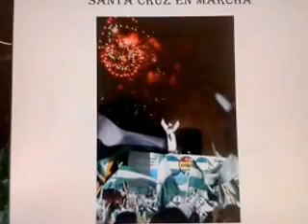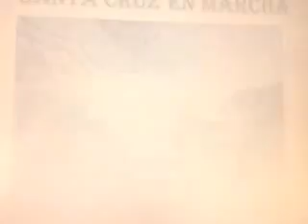BOLIVIA PLURINACIONAL, CONFLICTOS SIN FIN 17 y 18 05 14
() Noticia: Expulsan a 702 militares por sedición y motín (El Día 25-04-14).- L as FFAA dieron de baja hoy a 702 militares que no asistieron a sus fuentes de trabajo en el cuarto día de protesta de los uniformados que piden la descolonización de las instituciones militares y un mejor trato dentro de las filas castrenses.

() Comentario: Los conflictos durante el gobierno plurinacional del Presidente Morales, fueron la norma no la excepción. Los 8 largos años que se ha mantenido en el poder, han sido de zozobra continua para la población. Ya tiene más años en el poder que la dictadura de Banzer, y más conflictos también.
El sui generis conflicto con los miliares es uno más de su la larga lista, que debilitó insensatamente otra institución republicana. La expulsión masiva fue mucha soberbia. "De los 702 sargentos y suboficiales dados de baja, 381 eran miembros del Ejército, 300 de la Fuerza Aérea Boliviana (FAB) y 21 de la Armada Boliviana" (El Día 25-04-14).
 La lista de conflictos durante su mandato es extensa. A continuación describo algunos de ellos, sin pretender apuntarlos todos:
- El Presidente se pelea con políticos y estadistas internacionales como: Alan Garcia, Álvaro Uribe, el Rey Juan Carlos de Borbón, Sebastián Piñera y Barack Obama.
- Se pelea con países como: EEUU, Colombia, Brasil, Israel, España, Chile y Costa Rica. Y con regiones, como la Comunidad Económica Europea.
- Se pelea con departamentos como: Cochabamba, Pando, Sucre, Santa Cruz, Beni, Oruro y con Potosí. La mayoría absoluta del país. También se peleó con la población paceña de Caranavi y con el reducto masista de Yapacaní, aunque de esta última salieron con la cola entra las piernas, el narco- entorno no lo dejó instalar la pretendida base de UMOPAR (La Prensa 5-05-14).
- Se pelea con políticos y cívicos nacionales como: Gonzalo Sanchez de Lozada, Carlos Mesa, Eduardo Rodríguez Veltzé, Tuto Quiroga y Jaime Paz, Ruben Costas, Manfred Reyes Villa, Mario Cossio, Leopoldo Fernandez, Juan del Granado, Luis Revilla y Branko Marinkovic. Solo para hablar de los más destacados.
- Se pelea con organizaciones y gremios como: los indígenas del Tipnis y  Conamaq.  Los Cocaleros de Apolo y Yungas de Vandiola. Los minusválidos, los periodistas, los médicos, los constructores, los jubilados, los transportistas, los gremiales, los banqueros, los agricultores cruceños, los cooperativistas mineros, los maestros,  con la COB y el Comité pro Santa Cruz. Con el único que no se pelea es con el Tío de las mina.
A varias de sus víctimas logró doblegar, por el palo y/o por la zanahoria. Hoy son parte de su esquema totalitario, aunque sea de colgandijos.
Que desgracia ser gobernado por hombres que creen en el conflicto y la violencia, como formas de resolver las controversias. Diálogo y concertación no existen en su léxico. Ellos son hombres "duros", que se guía por la arcaica idea marxista del siglo XIX, que "el conflicto es el motor de la historia", en pleno Tercer Milenio.
Y para acabarla de amolar, el entorno palaciego lo secunda alborozado. Nostálgicos comunistas, terroristas jubilados y en ejercicio, cocaleros, chavistas del siglo XXI, bartolinas e interculturales, forman la corte celestial. Son gente de sólidos principios morales, pacíficos, llenos de amor en el corazón y una vida intachable (Blog Critica Política).

- Si esta columna te gusta, reenvía a tu facebook, twitter, otra red social o grupo de amigos.